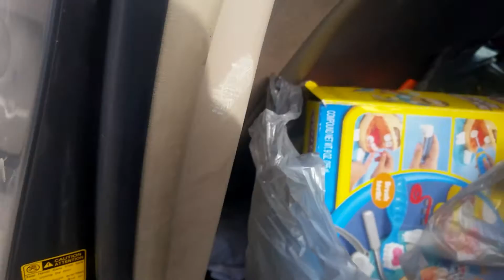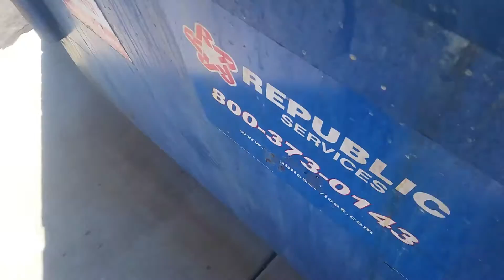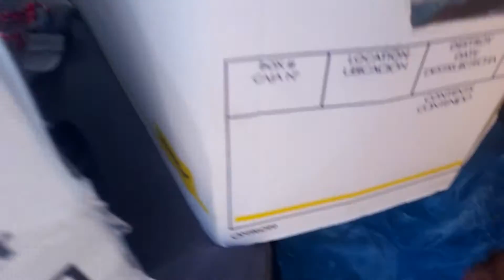Dumpster Dive Ride Along: A Geologic Wonder!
I am SO EXCITED about these geologic finds! The things people throw out!!